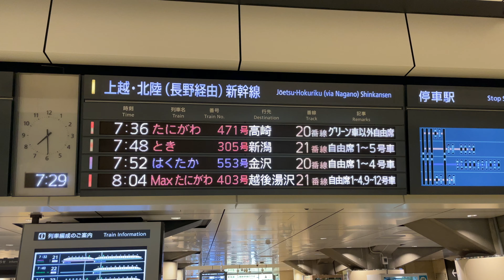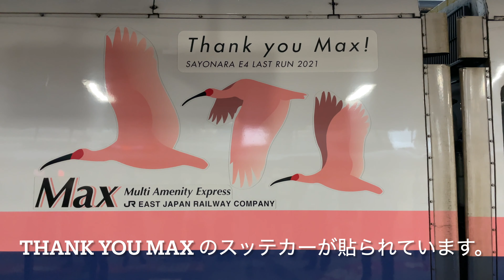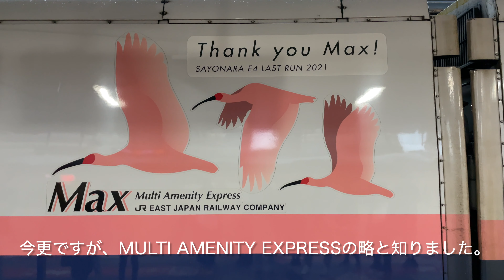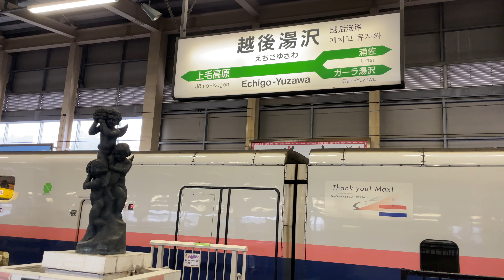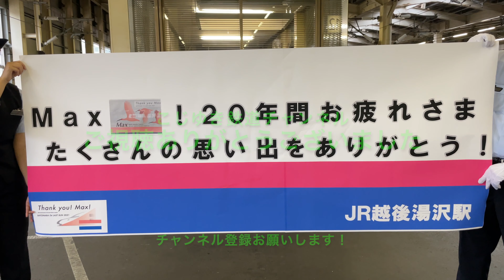【最終日 乗車レポ】オール二階建て新幹線 E4系Max たにがわ 東京ー越後湯沢 2021/10/1 乗車 Final Run of E4 Max (Double decker Shinkansen)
【乗車レポート】
JR東日本 上越新幹線
E4系 Maxたにがわ403号
東京ー越後湯沢
2021/10/1 撮影

JR-East
Joetsu Shinkansen
E4 Series “Max TANIGAWA”
from Tokyo to Echigoyuzawa
Last Run of E4 Max (Double decker train )
1/Oct/2021

  オール二階建て新幹線「E4系Max」車両の営業運転最終日となりました。
  この日、東京駅から越後湯沢駅までMaxたにがわ403号に乗車した際の様子です。